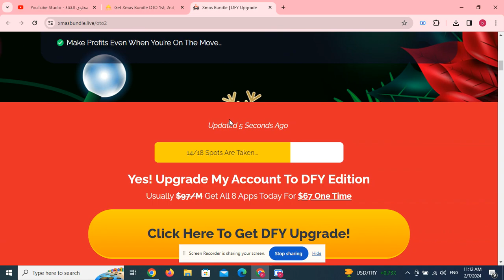Get Xmas Bundle OTO 1st, below 2nd, 3rd, 4th OTOs 8 All FE